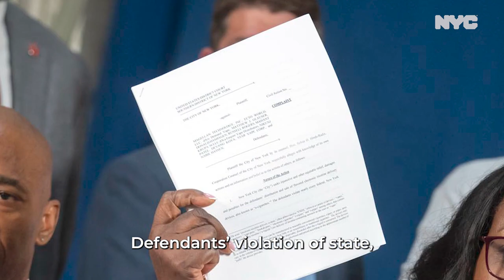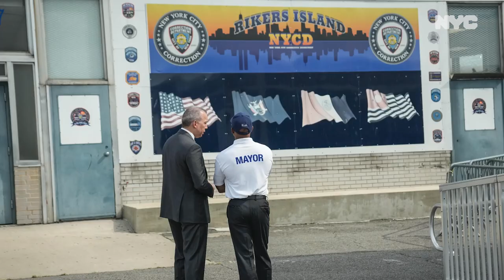Week In Review | July 9 - 15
New York City fights illegal e-cigarettes, invests in our young people and celebrates Puerto Rican heritage in this week in review.